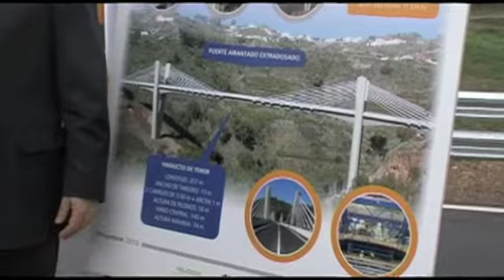Inauguración del viaducto de Teror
El presidente Paulino Rivero inaugura, en compañía de representantes de distintas administraciones, el viaducto de Teror.

Fecha: 20 de diciembre de 2010
Lugar: Teror